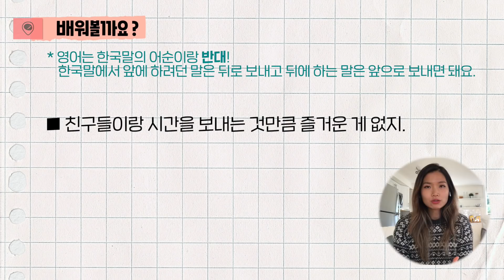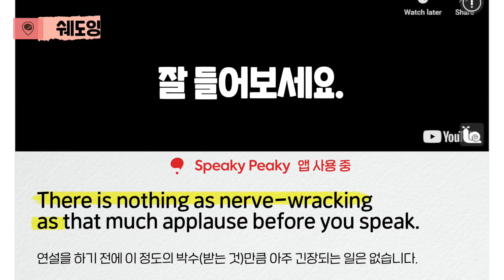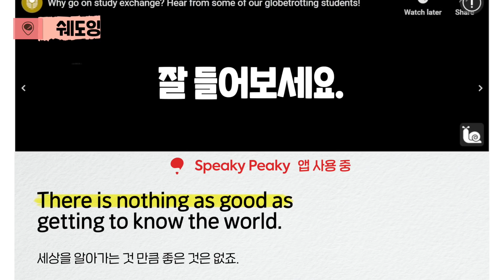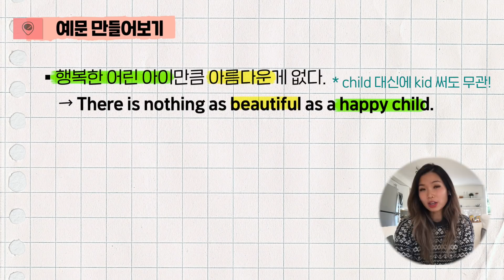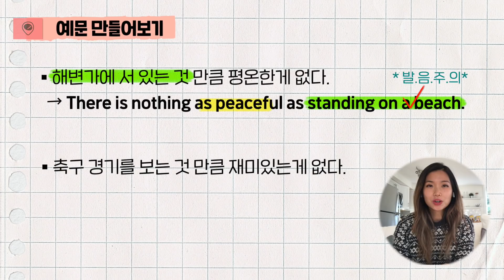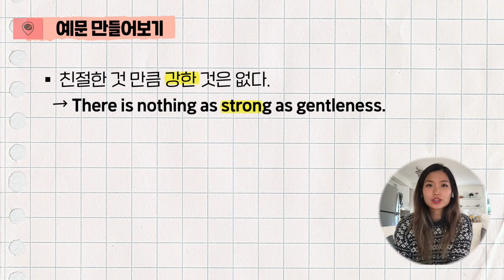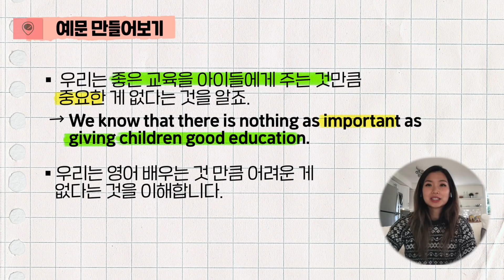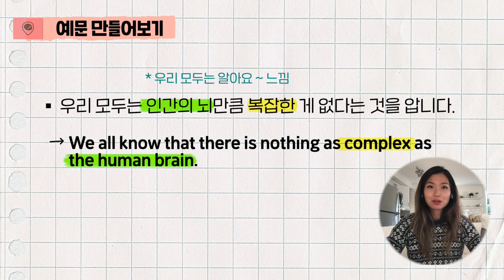"~한 것만큼 ~ 한 게 없지" 영어 표현 익히기 | 마음 껏 영작연습해서 내 것으로 만들기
돈만큼 좋은 게 없다~, 친구랑 시간을 보내는 것 만큼 좋은 게 없다~, 와 같이 "~ 한 것 만큼 ~ 한 게 없지" 라는 패턴, 일상 생활에서 영어 로 많이 사용하실 수 있는데요, 항상 자주 쓰는 영어패턴 이 있습니다! 제가 알려드리는 것 뿐 만 아니라 실제 여러분 것으로 꼭 만들고 잘 사용하실 수 있도록 영작연습 을 같이 많이 해볼거에요! :)

✅  집중 영작 훈련 온라인 강의 공지
이 영상보다 더 많이 영작 연습을 하고 싶다! 배운 패턴이나 표현을 가지고 직접 많이 영어로 만들어 보고 잘 만들었는지 확인해 보고 싶다! 하시는 분들은
12월에 런칭하는 제 온라인강의를 살펴보세요 :)

❏ What is 이영시 (Start English Now)?
➥영어를 재미있게 배우고 싶으신 분
➥영어공부에 이제 넌더리가 났지만 포기하지 싫으신 분
➥영어를 어디서부터 시작해야지 모르겠는 분
이런 분들께.. 썸머의 10년 영어공부법 노하우를 통해 많은 한국분들이 영어 잘하는 법을 알려드리고 싶어요. 영어 공부 하고 싶은 분들, 함께 모여 영어공부 해보아요^^

 ❏ Who is Summer?
21살부터 영어공부를 시작하여 10년 후인 지금 국제비영리기구에서 활동했었음. 현재 Start Your Dream Now 대표, 이영시 수장, 폴앤마크 파트너 강사. The New Yorker, New York Times 등 각종 미디어에서 통번역 활동 중

📢BGM